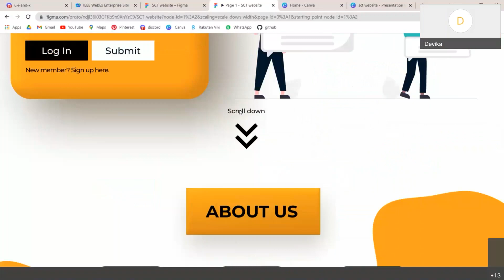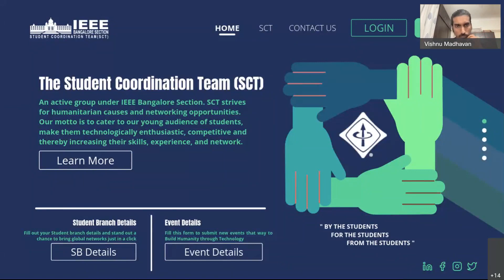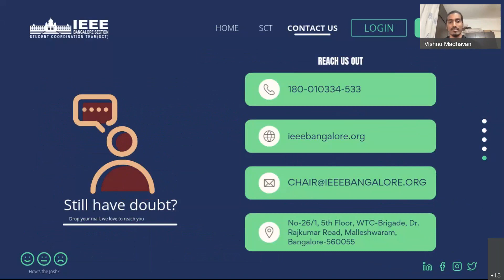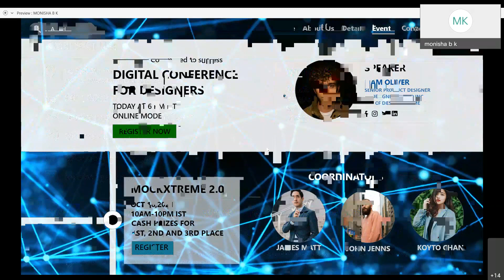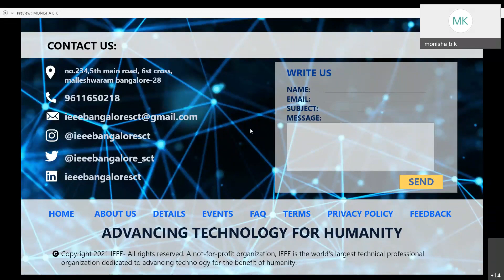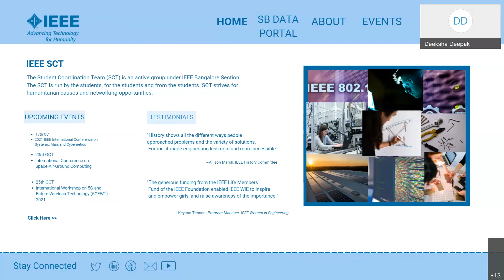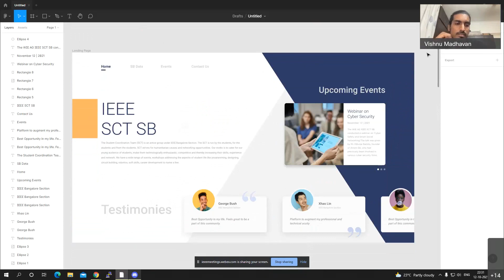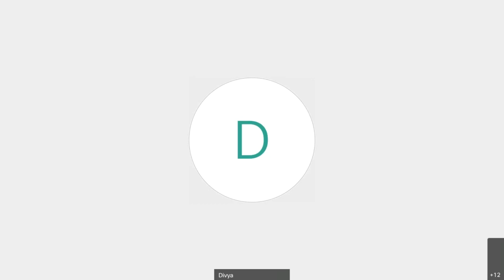U, I, and UX 2021-10-12 - Part-2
“U, I & X”. It was one of a kind design-a-thon conducted by the student coordination team. The problem statement for this competition was to design a website for the SCT team. Requirements of the website were shared with participants as well. Some rules were also there to make competition challenging like the number of pages on the website, number of links and all. Although, there was no constraint regarding the tool they use. The top 8 participants were qualified for the next presentation round, where they presented their work to judges.